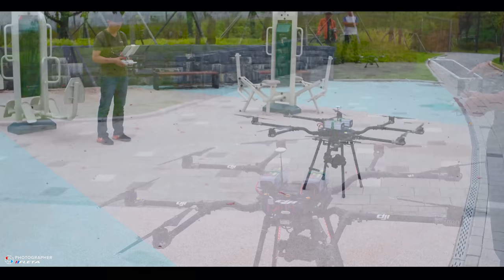드론플레이 백발진사님 1500급 자작 옥토(대형)드론 기체 비행영상 - 동탄모임방 9월16일 비행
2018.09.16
드론플레이 동탄방 모임
백발진사님 1500급 자작 옥토드론 영상
촬영을 위한(드론) 비행이 아니었다보니 드론장면을 멋지게
담지는 못하였습니다.^^;